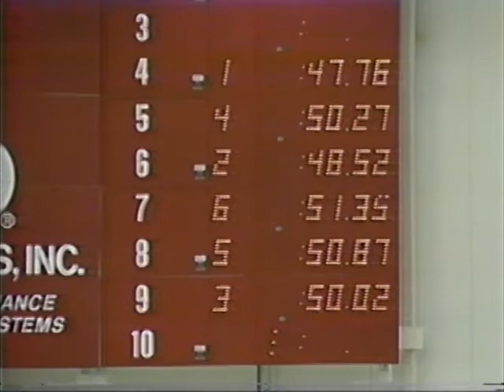Nebraska vs Missouri Swimming 1990 v4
Men's 100 Yd Freestyle